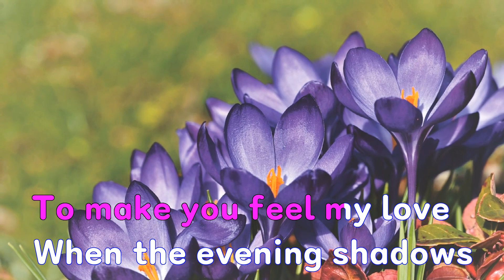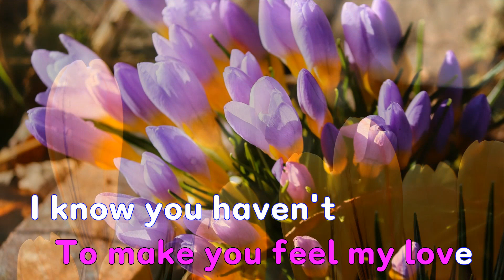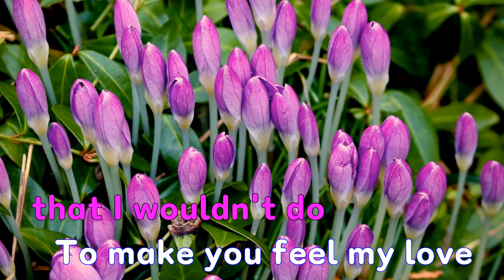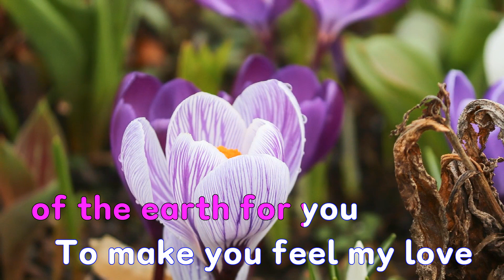[은성 반주기] Make You Fell My Love - Adele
Make You Fell My Love - Adele
작사 ː Dylan Bob, 작곡 ː Dylan Bob